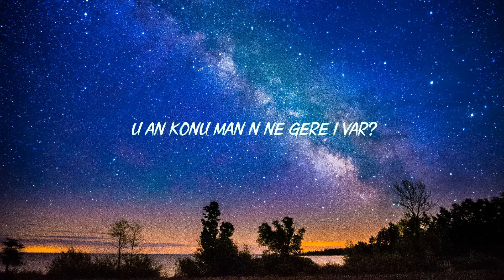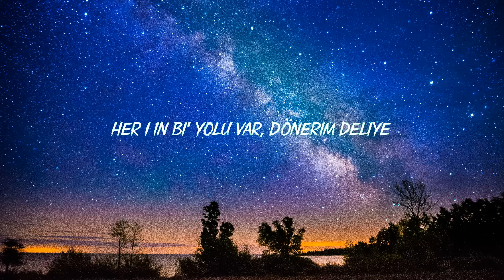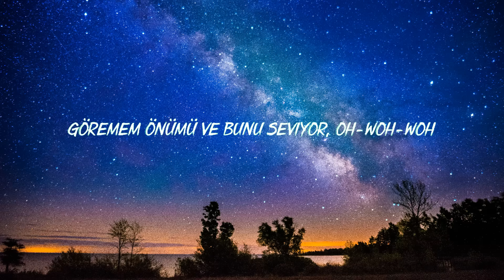Sefo - Tutsak (Sözleri/Lyrics) | Tüm Şarkilar | Top Türkçe Pop Şarkıları 2023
"Sefo - Tutsak (Sözleri/Lyrics) | Tüm Şarkilar | Top Türkçe Pop Şarkıları 2023  | Santiago Sözleri
Sözleri :

Ya, Sefo-o-o
Gümüş gerdanınla, tutsaktı ben ellerinde
Mükemmel bi' film tadında hatta gözlerin önünde
Bana göre biri var (ah) kabul delice
Ona haber veriyo' (ah) o gün gelicek, ey
Dilime dolandın, dilim dile gelip dedi eyvah (eyvah)
Bilemedi n'apim şu an konuşmanın ne gereği var?
Göremedim saati, akıyo' geçiyo' kafa Leyla (oh, ah)
Tamam ama daha değil, sanki yaşıyorum bedeni ya, eh
Tamam, sen özledin yeter (ya)
Gözlerin bana bunu söyler, ya
Bu söz sana değil, genel (ya)
Olmaz olsun dersin de döner ya
Daha da neler ya, başımıza
Seni ben bilirim, beni sen gidiyorsan git
Ateşini ver derdime denk yok
Merhamet hiç yansın tabii kül olsun (o oh)
Çare aramadım (o, oo), senden gelecek
İçime atamadım (o, oo)
Bana göre biri var (ey) kabul delice (kabul delice)
Ona haber veriyo' (haber veriyo') o gün gelicek, ey
Kime ne? bu ne sorular?
Dedikodular yine yorulan o
Bana ne? basit konular
Haset dolular, bana zoru var (woh)
Her işin bi' yolu var, dönerim deliye
Ki o da biliyor (oh, woh, woh)
Nedir adı konulan?
Göremem önümü ve bunu seviyor (oh, woh, woh)
Benim sıkıntım inan, sorma bana niye
Konulur tanılar, tanrıdan hediye
Kabul ediyorum, yıllarım saniye gibi geçiyo'
Durumumu korumam iyi
Sizin açınızdan hiç sıkıntı değil
Ne varsa kaçılan, başına gelir
Olursun acına küçümsenen biri
Ya kısaca deli